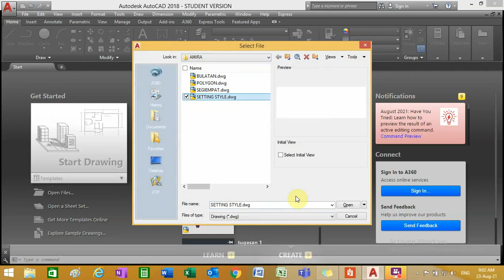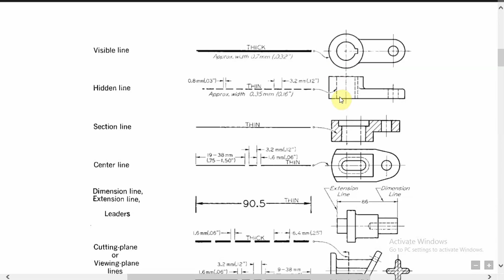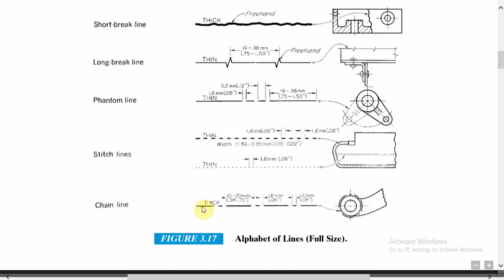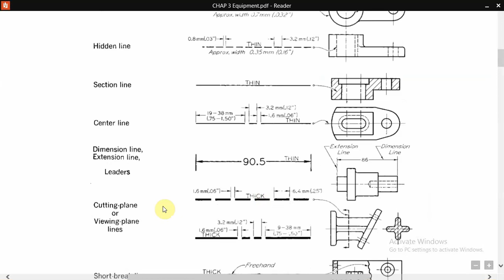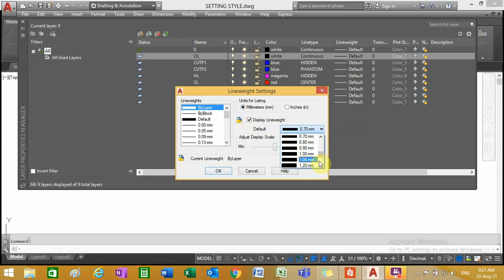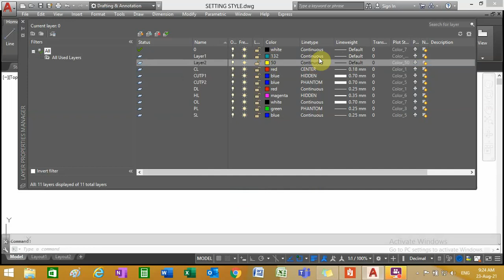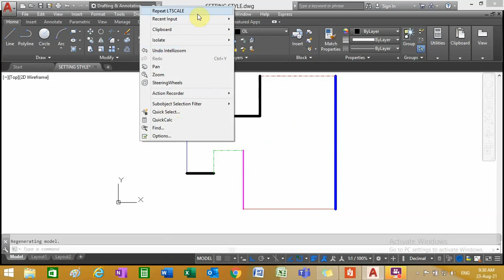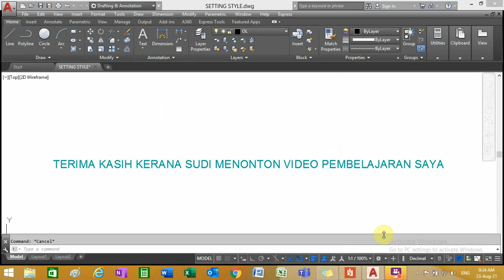3 AUTOCAD SETTING LAYER STYLE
HOW TO SETTING LAYER USE AUTOCAD
LAYER